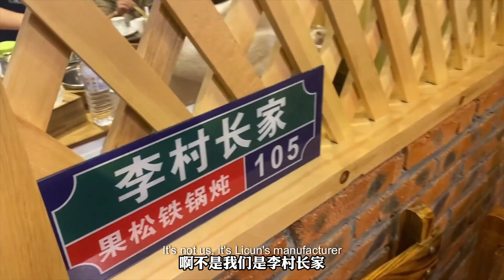Vlog | Changbai Mountain never disappoints! Snowing in Northeast China again!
V.A. - 山丘公路
小娟&山谷里的居民 - 小茉莉